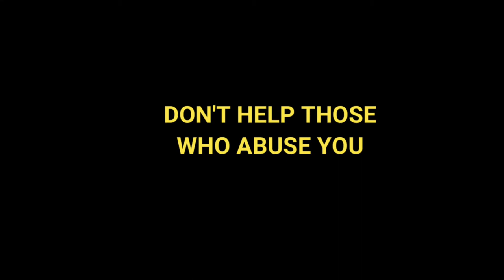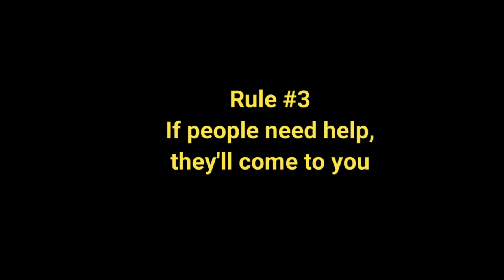Don't help & don't advise [Collab video with Abu Shadab]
Why you don't help & don't advise others. In this Collab video with Abu Shadab , we talk about why it's important to know when you should or shouldn't help or provide others.

We all have been in situations where either we have been abused, exploited or even if you had the right intention they didn't pay heed to your advice. So in those cases it's better to not get abused or not give any advice, We talk about when to stop helping someone. Also you don't want to feel like  i do everything for everyone and get nothing in return . You might have inspirational speeches about helping others but this video is on the other spectrum. You shouldn't be giving too much of yourself to others so that there is nothing left for you be it time, money, attention or resources.